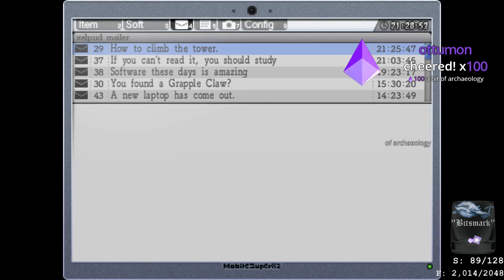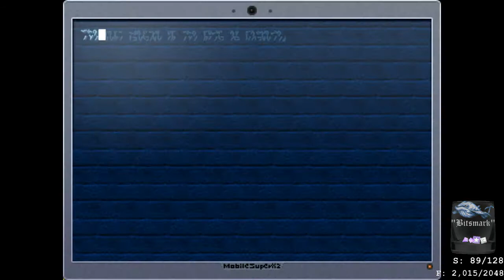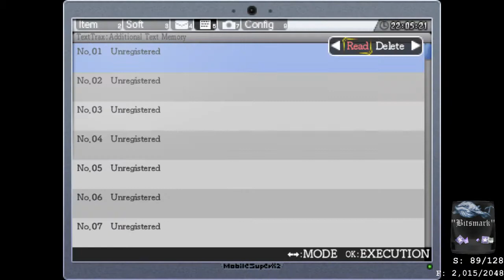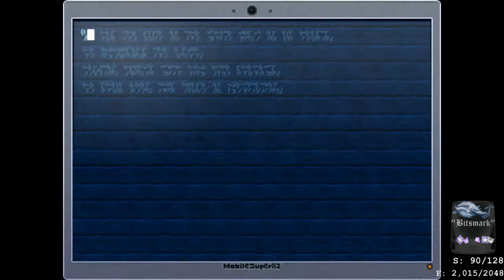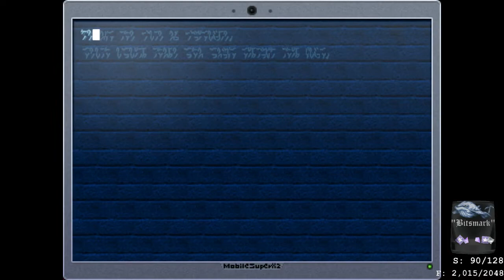Draculhour: La-Mulana pt.20